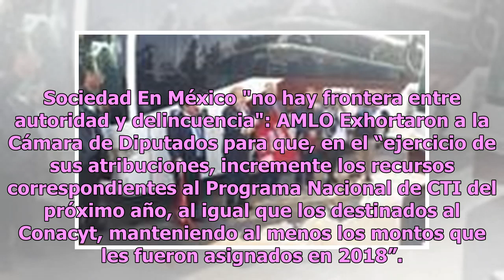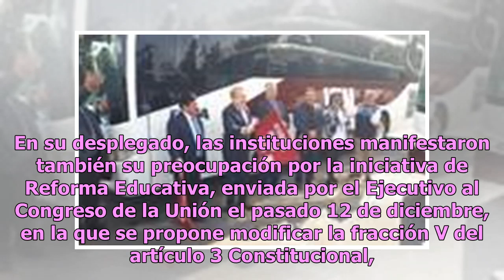En riesgo investigación, difusión y docencia en UAM y Conacyt por recorte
El doctor Carlos Ornelas Navarro, profesor-investigador de la Unidad Xochimilco de la Universidad Autónoma Metropolitana (UAM), advirtió que con la reducción de mil 713.8 millones de pesos al presupuesto 2019 para las universidades, los proyectos de investigación, publicaciones científicas y activid...